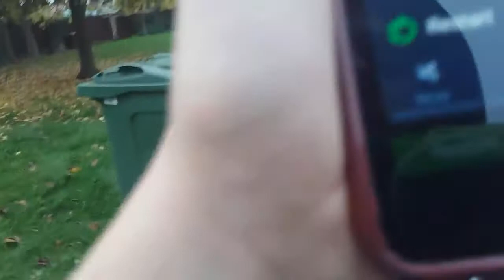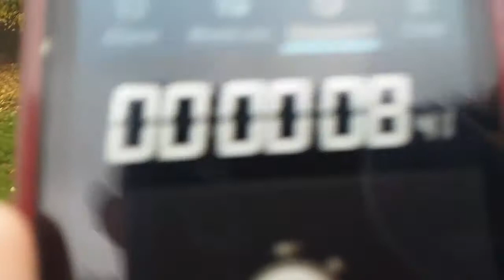CHALLENGES ON CRUTCHES PART 2!!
Hope you enjoyed this video thanks for the support on the last one lets see if we can hit 5 likes on this video peace.